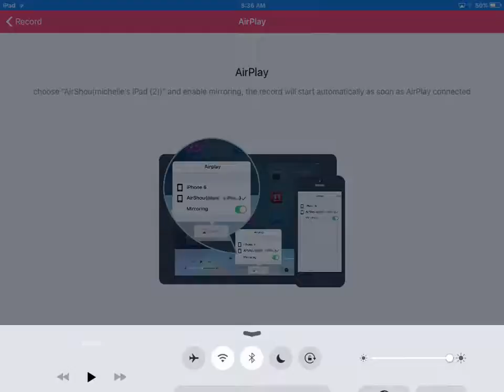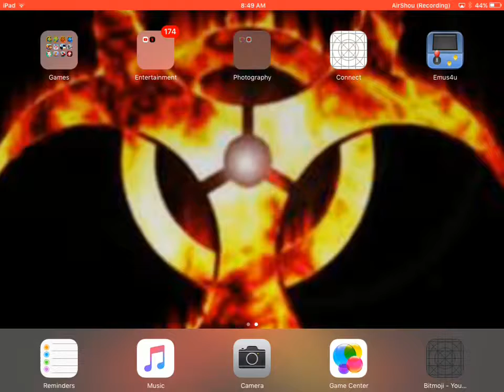Redline rush gameplay (ep3)